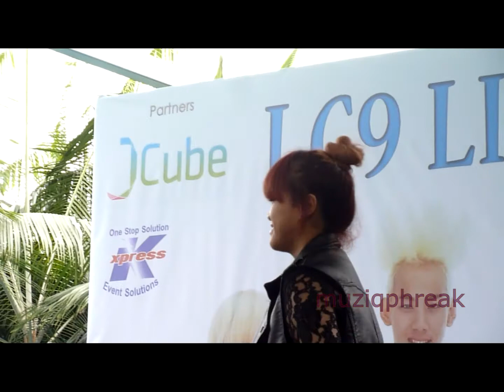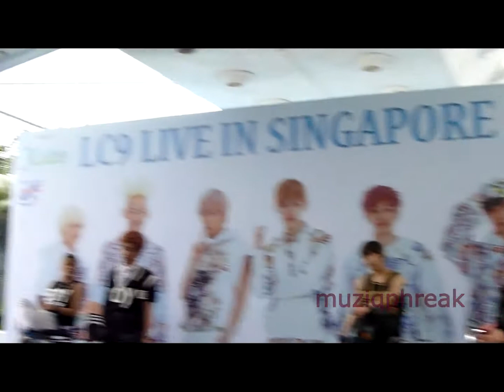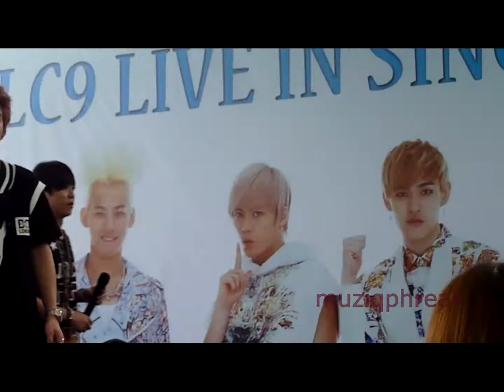[HD FANCAM] Guilty (Dynamic Duo cover)- LC9 in Singapore Day Two (with SG fan) 131201